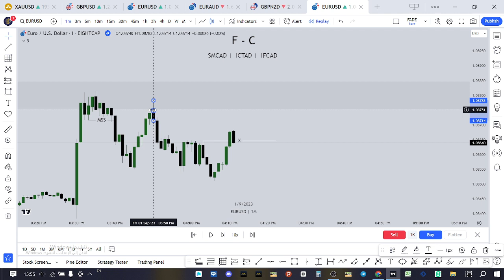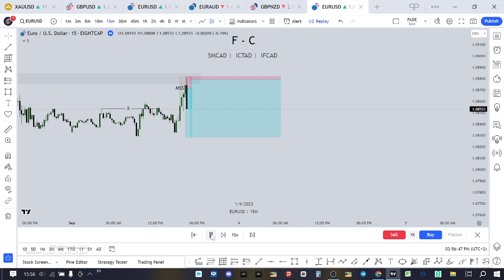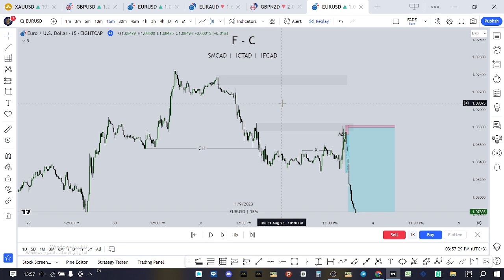دخول يورو دولار فريم الدقيقة | كيف تبدا تداول فوركس _ ماهو الفوركس ؟ FOREX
شرح كيف تبدا تداول فوركس _ جواب على سوال ماهو الفوركس وكيفية الربح منه ؟  تعلم FOREX للمبتدئين
للتسجيل في منصة exness :
رمز الشريك
ca33grtinu